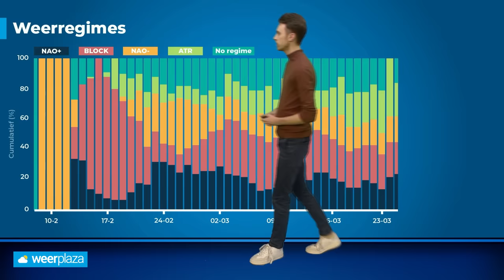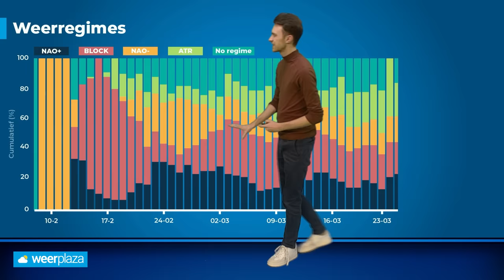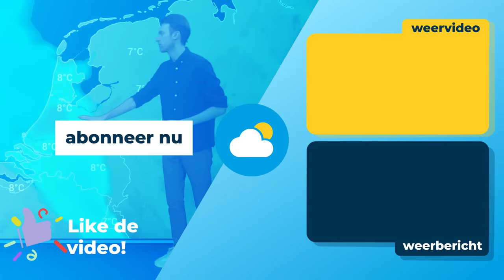30-daagse: zit er nog winterweer aan te komen?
Het is nu erg zacht en wisselvallig, maar zijn er nog positieve signalen voor de winterliefhebbers? Donny de Koning vertelt je meer in een nieuwe 30-daagse!